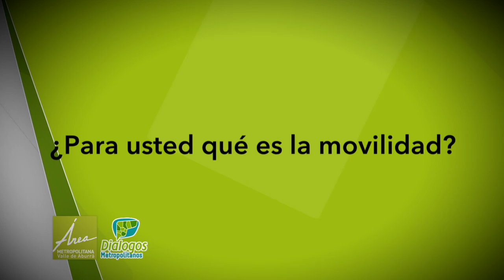Ciudadanos opinan sobre movilidad [NOTA Diálogos Metropolitanos - 14 de junio] Telemedellín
Nota realizada para el programa Diálogos Metropolitanos del 14 de junio de 2017. Tema: Movilidad Sostenible.

Preguntamos a los ciudadanos qué es movilidad y sus propuestas para mejorarla.